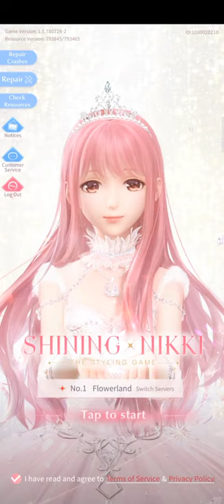Shining Nikki 💖| First Impression | Android Early Access HD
free fire new event, asphalt 9,
asphalt 8, whatsapp status, asphalt 9 status, status video,
asphalt 9 gameplay, carx highway, car X, carx highway android, carx highway gameplay,
asphalt 9 mod apk, apex legends mobile, apex legends tamil,mega ramps, Ultimate races, mega ramps Ultimate races gameplay, mega ramps gameplay,
apex legends mobile gameplay, apex legends mobile tamil, overred racing, rooftop Run,
apex legends gameplay, tamil gaming,
apex legends mobile release date,
apex legends pc gameplay,
apex legends all characters abilities, tamil gamers,
tamil gameplay, gta, gta 5, gta 6, vice city,
tamil gamers squad, call of duty, call of duty mobile, cyber hunter, getaway, flaming core, infinity ops, city racing 2, Rocket Arena Car Extreme, stunt car races, mega ramps,
tamil game channel, girls game, make up game, dressing game, dressing games,
tamil game story, lucky patcher, android tricks, tricks,
tamil nadu bus game, apex legends game download, apex legends apk, apex legends player, apex legends ban, apex legends license, apex legends update,
asphalt nitro,
asphalt 8 gameplay,
asphalt android gameplay,
asphalt airborne, prince of persia,
asphalt airborne 8 soundtrack,
freefire topup,
free fire animation, tamil mobile gaming, tamil gaming, Tamil games, Tamil game,
free fire bug whatsapp status,
whatsapp status video,
whatsapp tricks,
whatsapp status tamil,
whatsapp video,
whatsapp app, PUBG, PUBG lite, pubg mobile, battlegrounds mobile india, battlegrounds, pubg india, battlegrounds mobile gameplay, pubg india gameplay,
whatsapp account, assassin creed, assassin's creed,
a whatsapp video, truck simulator, bus simulator, car simulator,
whatsapp business,
whatsapp backup, android games,
whatsapp business account, race games, car games, hd mobile games, car games download,
car games best graphics, car race game,
car race tamil,
car race accident,
car race and bike race, hd games for android,
hd games for android offline,
hd games video,
hd games for pc,
hd games download, free fire funny, tamil funny,
hd games android, battlegrounds mobile india, battlegrounds, battle grounds, battlegrounds mobile india gameplay, bgmi, bgmi android Gameplay,
hd games android offline,
hd games apk,
hd graphics games for android,
hd racing games for android, fails, ghost, funny, cute, animals, dog, cat,
best hd games, mod, mod APK, mods, cyber hunter, call of duty, cod, need for speed, NFS, real,